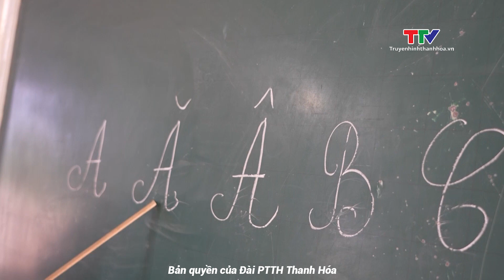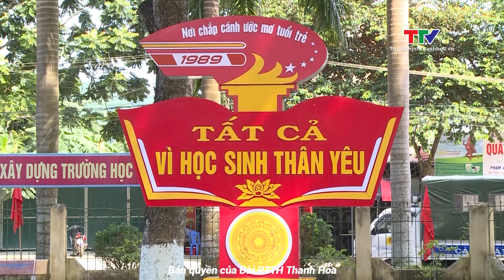Những người thầy cõng chữ lên non | NSTH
Tại những bản làng vùng cao biên giới, dẫu còn nhiều khó khăn thiếu thốn, nhưng các em học sinh vẫn có được niềm vui trong ngày khai giảng năm học mới. Trên những đỉnh non cao, vẫn luôn có những người thầy, người cô đang lặng thầm hy sinh, miệt mài cõng chữ ngược ngàn, ươm mầm khát vọng cho các thế hệ học trò vùng cao. Sau đây là ghi nhận của phóng viên về ngày khai giảng tại điểm trường bản Xía Nọi, xã Sơn Thủy, huyện Quan Sơn.
Nhịp sống Thanh Hóa là kênh Youtube chính thức của Đài Phát thanh và Truyền hình Thanh Hóa (TTV). Xem chi tiết tại